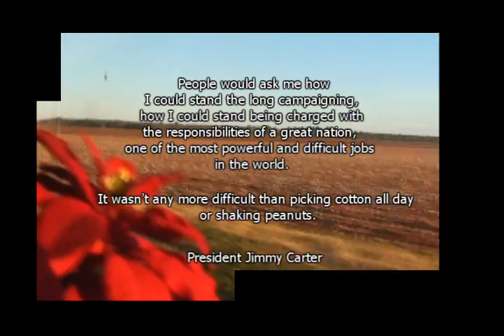georgia trailer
yeah